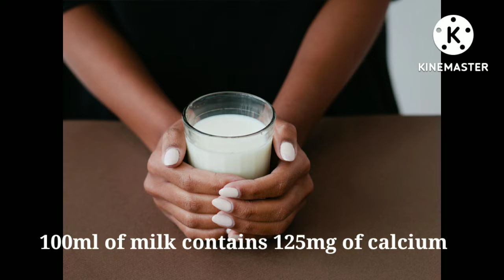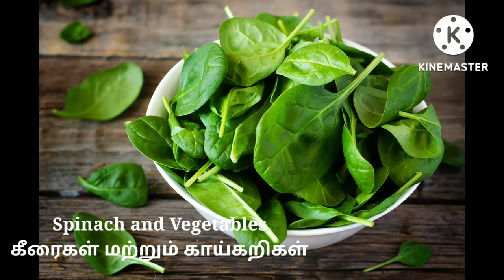Calcium Rich Foods#கால்சியம் சத்து நிறைந்த உணவுகள்#This 4 Health